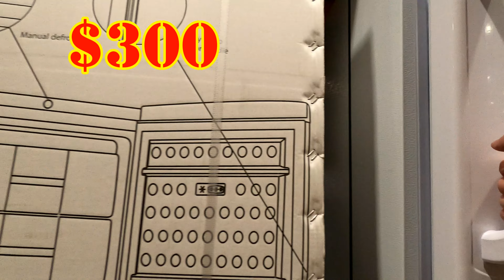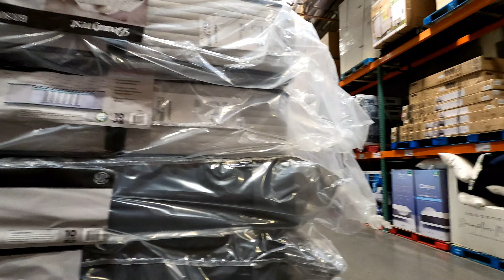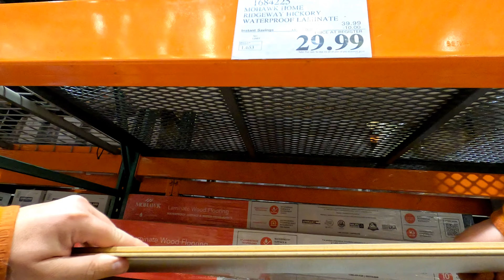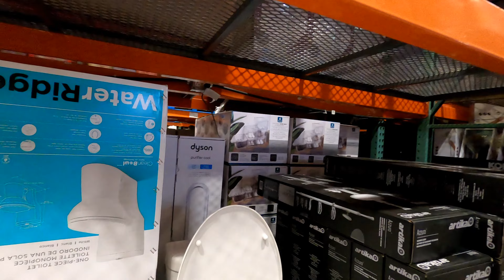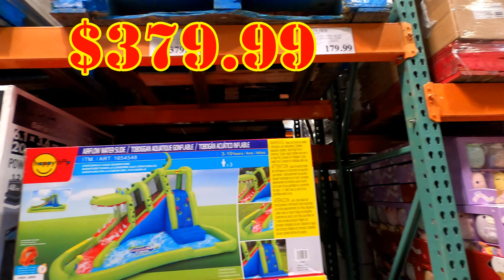COSTCO ITEM PRICE TOUR!!!!!costco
Johnny Vlogs goes to Costco and shares how the prices are at his Costco!